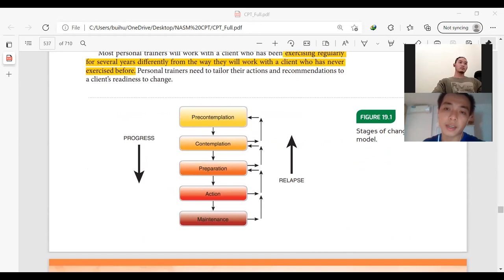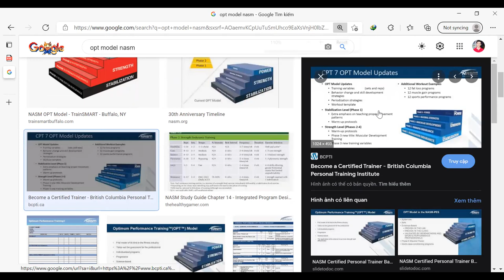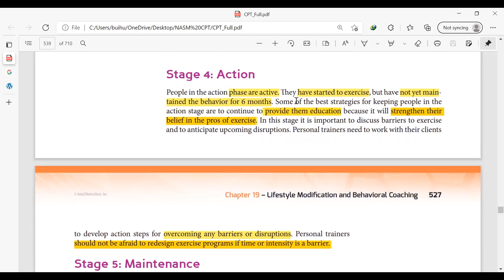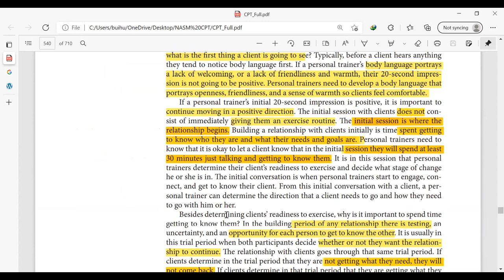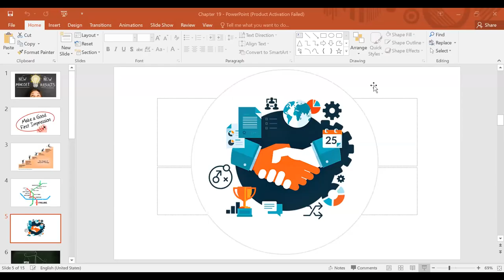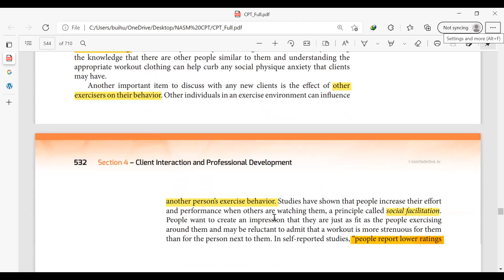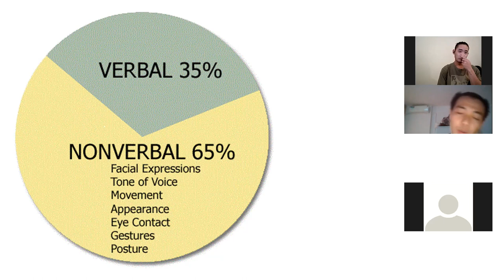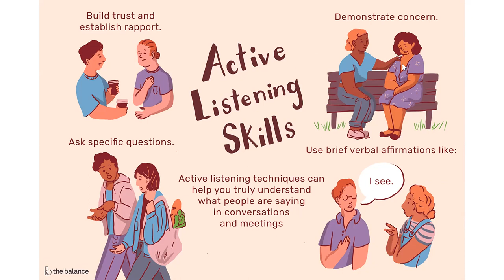Ngày học online 27 (video 2) NASM CPT Behavior Change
Nội dung trao đổi một số kỹ năng trong giao tiếp và đặc câu hỏi khi nói chuyện với khách hàng